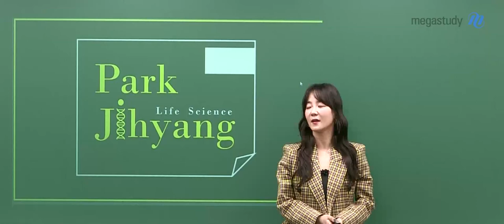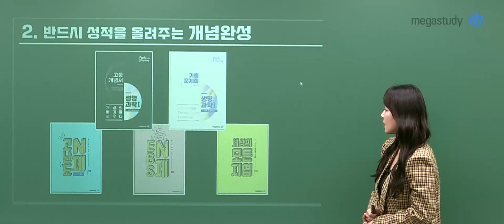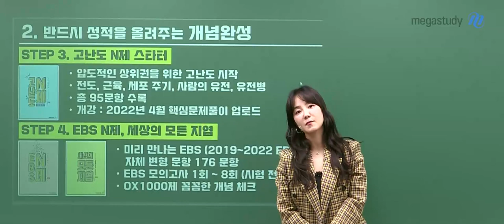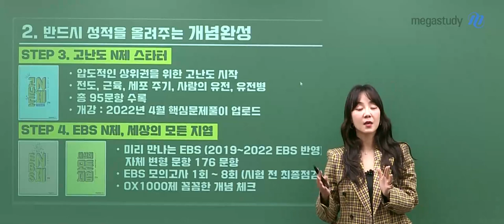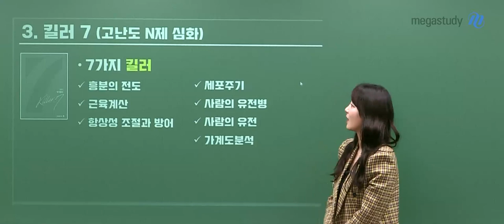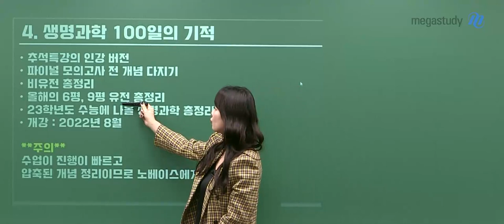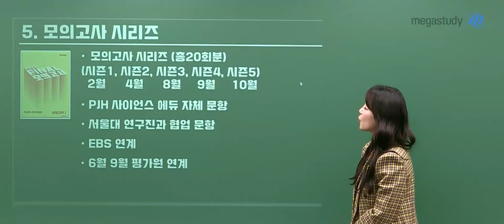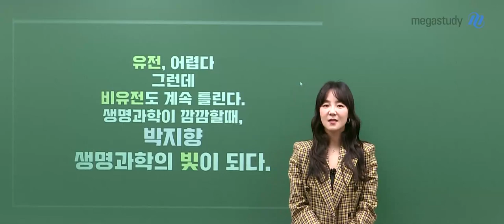[메가스터디] 생명과학 박지향쌤 - 생명과학의 빛 ★2023 빛지향 커리큘럼★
2023 수능을 준비하는 여러분을 위해 준비했습니다!
생명과학이 깜깜할 때 박지향 선생님이 빛이 되어 드릴 테니
한 해 동안 선생님만 믿고 따라오세요!

 ♥2023학년도 빛지향 커리큘럼♥

[정규 커리큘럼]

1. 2023 수능 입문 (유전) (개강 완료)
- 생명과학 노베이스 학생을 위한 유전 강좌
- 쉬운 세포주기, 꼼꼼한 문제풀이

2. 2023 반드시 성적을 올려주는 개념완성 (12월 말 개강)
- 탄탄한 개념 학습부터 전략적인 문제풀이까지 완성
- 고등 개념서, 기출 문제집, 고난도N제, EBS N제, 세상의 모든 지엽 교재 구성

3. 2023 킬러7 (5월 개강)
- 생명과학 7가지 킬러 주제를 파고드는 강좌! 100% 고퀄리티 자체 문항
- 킬러 유형 분석→킬러 기출 분석→고난도 N제 심화

4. 2023 생명과학 100일의 기적 (8월 개강)
- 파이널 모의고사 전 빠르고 효율적인 개념 다지기
- 평가원 기출, EBS 교재를 반영한 문제풀이 총정리

5. 2023 모의고사 시리즈 (2월부터 순차적 개강)
- 시즌5, 총 20회 구성의 모의고사 시리즈
- 수능 생명과학 만점을 위한 시즌별 모의고사

[특강 커리큘럼]
* EBS 시리즈
- EBS 수능특강, 수능완성 분석을 통한 지향쌤의 노하우 전수

* 가계도 시리즈
- 가계도 기초, 조건분석, 기출분석, EBS 분석

 2023 개념완성 컨텐츠 라인업 자세히 보기 →

- 생명과학 박지향 선생님에 대해 자세히 알고싶다면?